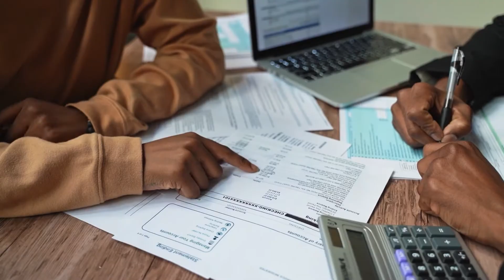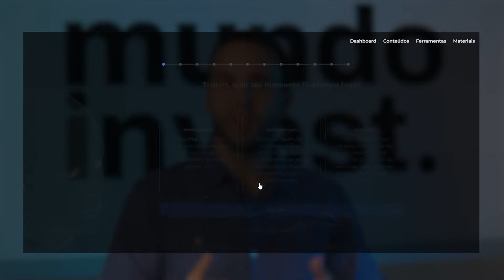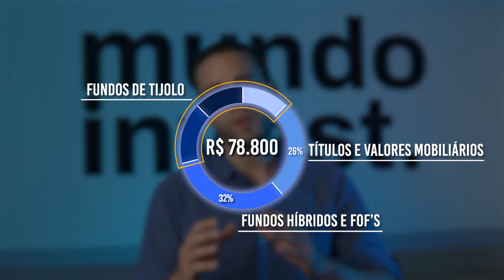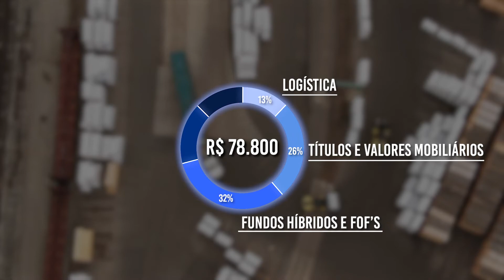Quais fundos imobiliários são mais rentáveis? Viver de dividendos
Aprenda a selecionar fundos imobiliários rentáveis para conseguir viver de dividendos!
Viver de fundos imobiliários pode parecer promessa demais, mas se você souber investir nos fundos de forma inteligente, esse sonho é possível, principalmente através dos dividendos.
Fundos de tijolo, fundos de papel, fundos mono e multi... Qual é o fundo mais rentável? Qual paga mais dividendos para você ter sua renda passiva?